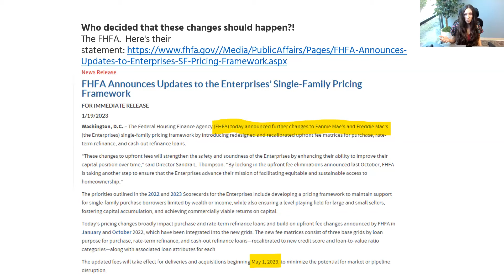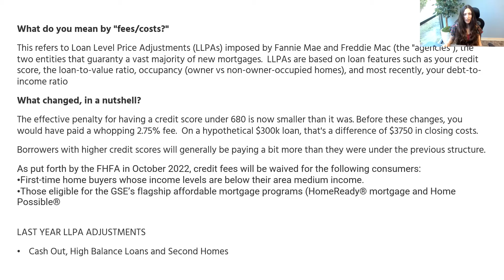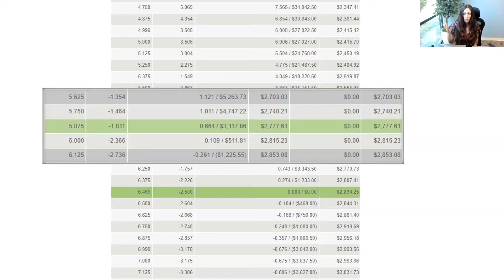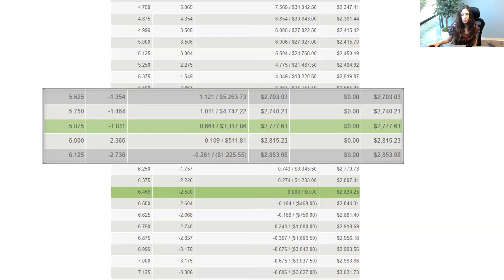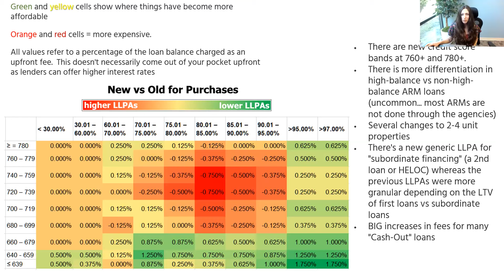NEW HOME LOAN COST CHANGES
What do you mean by "fees/costs?"
This refers to Loan Level Price Adjustments (LLPAs) imposed by Fannie Mae and Freddie Mac (the "agencies"), the two entities that guaranty a vast majority of new mortgages.  LLPAs are based on loan features such as your credit score, the loan-to-value ratio, occupancy (owner vs non-owner-occupied homes), and most recently, your debt-to-income ratio
What changed, in a nutshell?
The effective penalty for having a credit score under 680 is now smaller than it was. Before these changes, you would have paid a whopping 2.75% fee.  On a hypothetical $300k loan, that's a difference of $3750 in closing costs.
Borrowers with higher credit scores will generally be paying a bit more than they were under the previous structure.
As put forth by the FHFA in October 2022, credit fees will be waived for the following consumers:
First-time home buyers whose income levels are below their area medium income.
Those eligible for the GSE’s flagship affordable mortgage programs (HomeReady® mortgage and Home Possible®

LAST YEAR LLPA ADJUSTMENTS
Cash Out, High Balance Loans and Second Homes